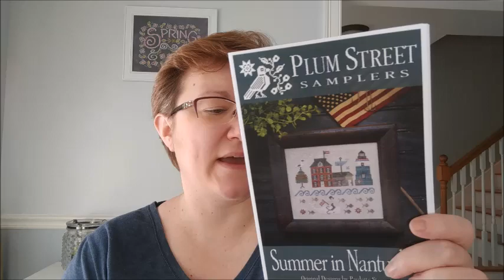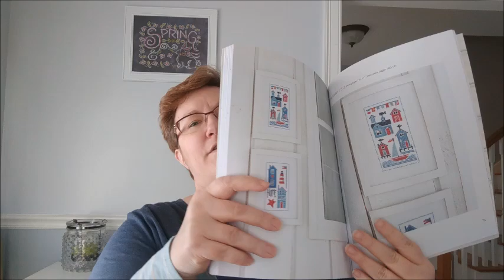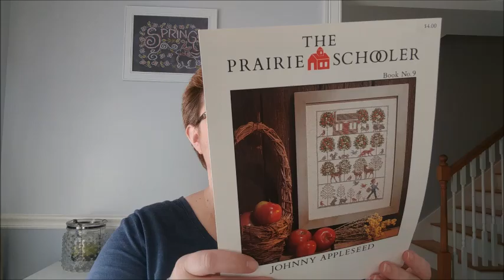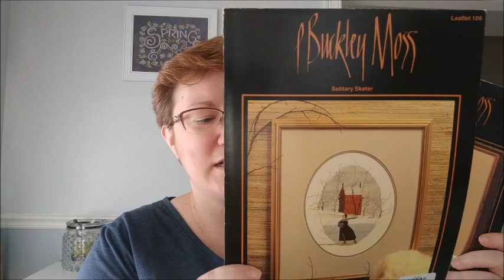Flosstube #9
Star Wars pattern by Wee Little Stitches